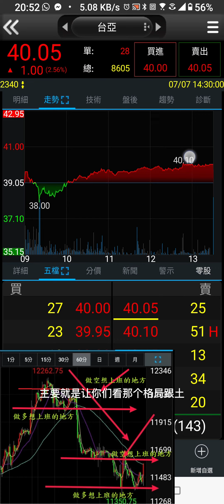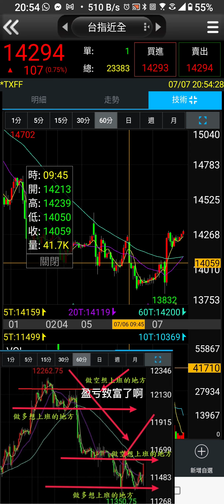大跌後如何猜底6 台積電 0050 0056 台股不負責任分析報導 如何猜底 提高勝率 交易策略分享 股市投資理財 不能不知道的秘密 不負責任的韭菜心得分享 韭菜不能不知道的祕密 純屬娛樂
內容保證完全是看圖說故事
沒聽錯就是看圖說故事
接下來
我會用最實際的數值 以及
直白的語言來分析這個市場

首先是觀念的建立

首先就是在我們面對一件事情的時候就是要把會遇到的狀況分析出來
以投資市場會遇到的事情，其實很簡單，不是輸就是贏，機率只有50%。
會遇到的狀況也很簡單只有四種，1.大賺  2.大賠 3.小賺 4.小賠
也是接下來 未來你在擬定交易策略的重點

簡單來說 四種狀況除以四的話，就是各站25%的機率會遇到的狀況。
我們去思考甚麼是可以控制的 甚麼事不可控制的

大賺 看運氣 小賺 看運氣 完全無法控制
大賠 看自己 小賠 看自己 控制自己手上 ， 是要賠多少是我們能控制的
接下來我們就把四種狀況做 排除法
舉例 :四個狀況的以機率來講 各佔 25% ，原始輸錢的機率為 50% 大賠+小賠
我們試著去把大賠 抓出來  可以小賠 不要大賠 控制成本，就是停止損失
那麼 你會遇到的狀況只剩3種 小賠 小賺 大賺
也就是說輸錢的狀況 是由原本的50%降為25%，也就是說未來只有3個狀況
在等你 變成 小賠 小賺 大賺 ，輸錢的時候是不是就變成只有3分之1會遇到

標的物分析
1. 格局分析
2. 盤整格局多少 噴出等幅測距多少  跌破 等幅測距多少
3. 先看月線 高點多少 低點多少盤整波幅多少
4. 在看周線 高點多少 低點多少 盤整波幅多少
5. 日線 高點多少  低點多少 盤整波幅多少
6. 60分K 高點多少  低點多少  盤整波幅多少
7. 做空的會在哪邊上班 作多的會在哪邊上班
8. 目前會破底翻 跟 假突破的價位

1. 掛限價單買進 60分K 盤整格局低點價格
2. 橫盤後 目前高點 近期低點 盤整區間  格局多少點數
3. 60K下面價格 掛線價單吃兩口
4. 吃完直接 賣一口在60分K盤整格局 上緣價格
5. 留1口單子為長期持有單子 停損點建議為買進價格往下約5-10點
6. 拉回再吃一口 停損一樣防守5-10點
7. 噴出後 跌破後 等幅測距的滿足區 全部出清或者續抱
8. 請在下單交易之前想好您的策略去交易你的計劃 計畫您的交易

分享幹話一段
請多指教
以上
為你免費的建議以及分享
保證完全不負責任 要賺多少自行負責